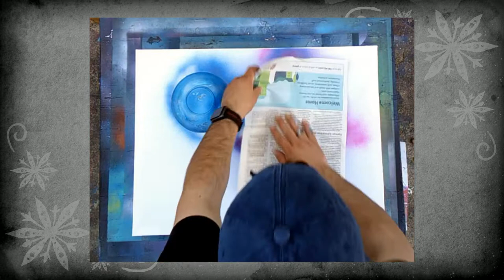Cozy Log Cabin | Landscape Spray Paint Art Tutorial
Thanks for tuning in to my spray paint art tutorial!